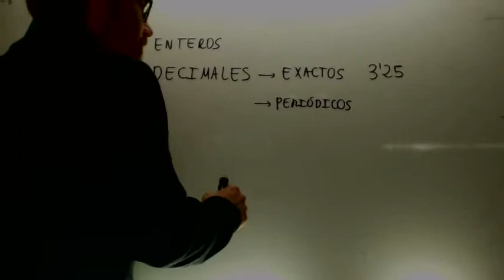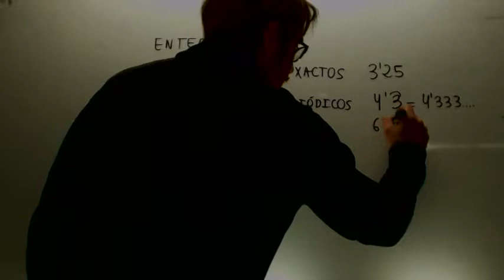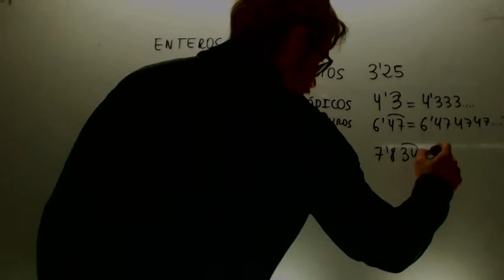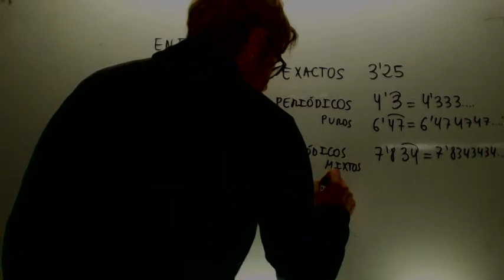Clasificacion de numeros decimales Matematicas 2ºESO Academia Usero Estepona